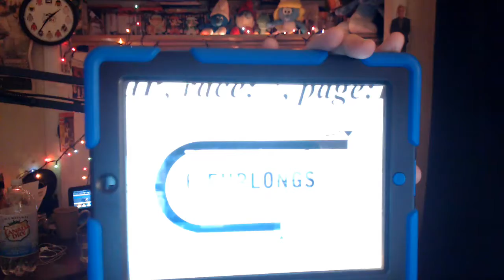Turf Paradise Racetrack Race 7 Selections Preview 10/29/2018